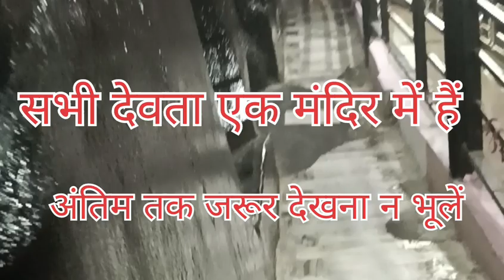सारे भगवान एक ही मंदिर में एक साथ